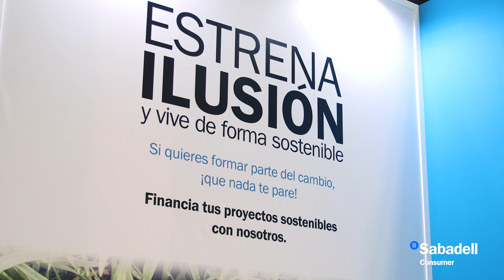Entrevista Ana Mampel, Sabadell Consumer Finance - Genera 2023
Entrevvista con Ana Mampel, directora comercial de consumo y ecommerce de Sabadell Consumer Finance, que explica su actividad en la financiación de proyectos de eficiencia energética y sostenibilidad, donde siempre va de la mano del instalador.